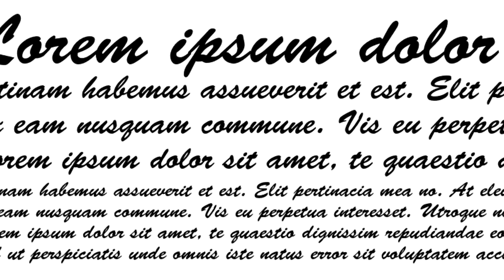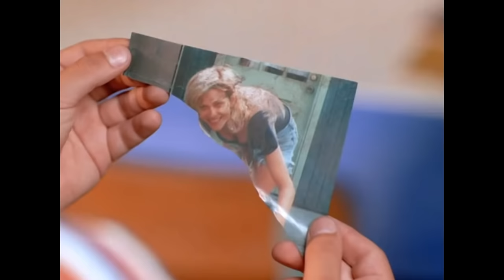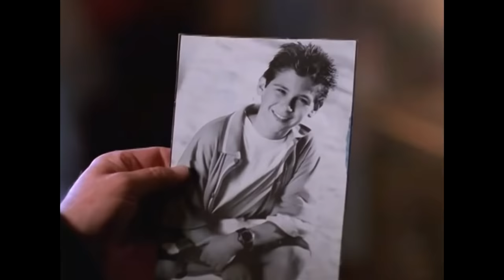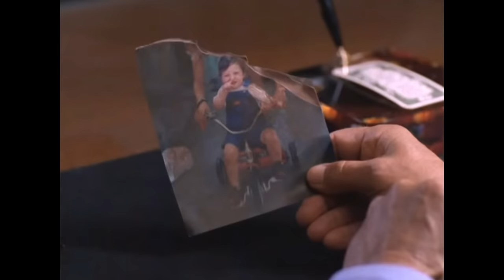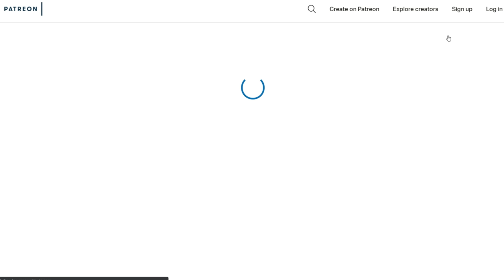We Gotta Talk About This Bonkers Low-Budget Movie - Invisible Mom 2!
Hey hey, it's Micky Dolenz in this wacky, campy, low budget kid's movie about a disappearing mom!